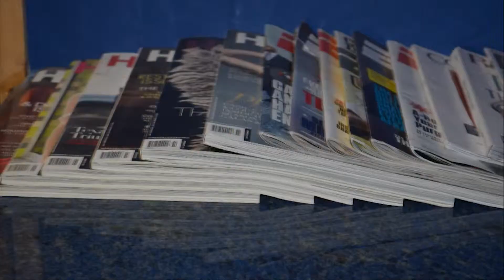Deontre Fleming Demo Reel